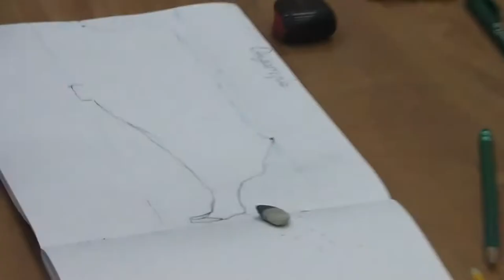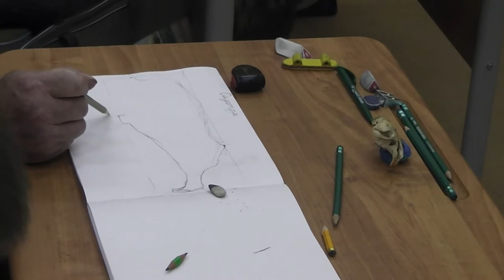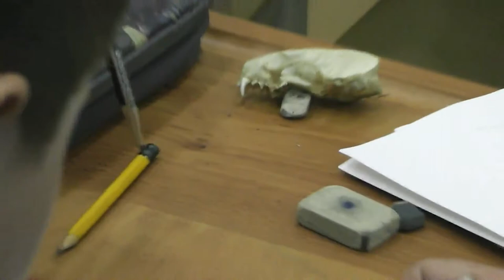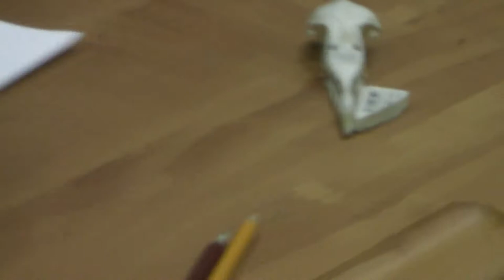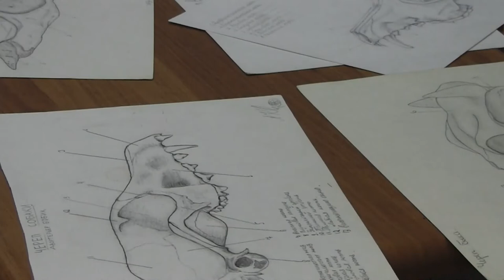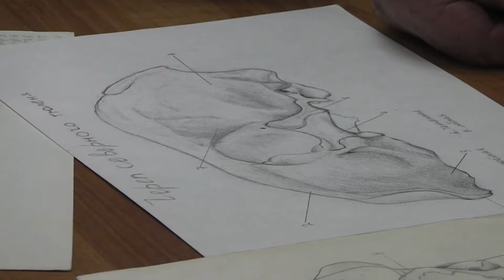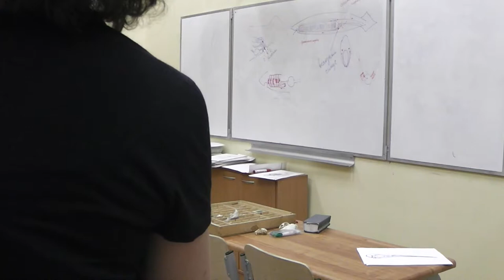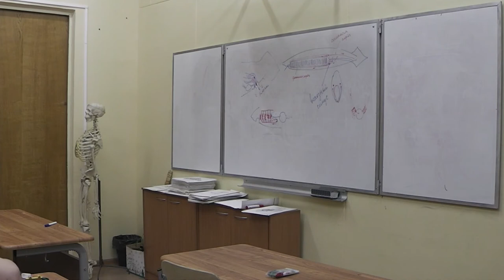57 Драконистика, Панов, Еськов, кря-кря